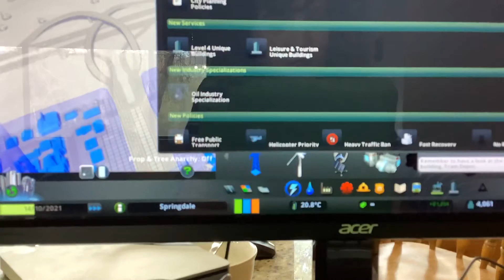Me play cites skylines